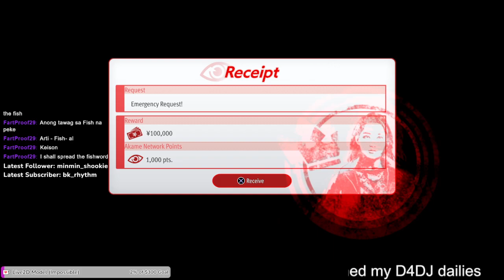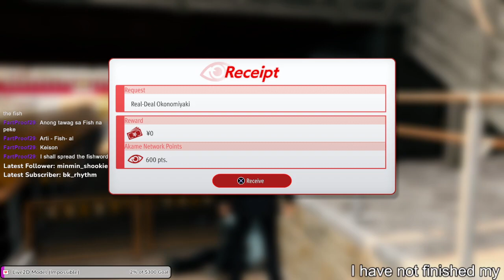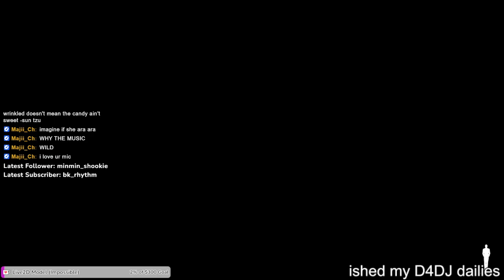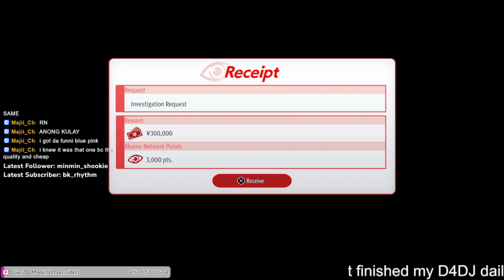[LAD Gaiden: TMWEHN Part 3] Realistic Cabaret Clubs... Wait, is that Kei-san?